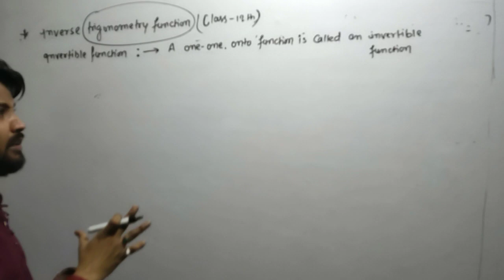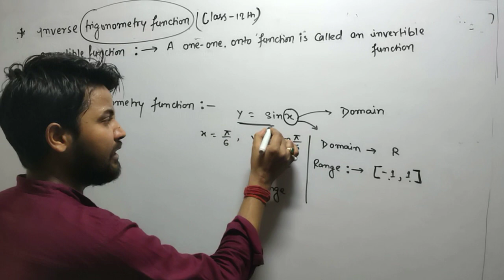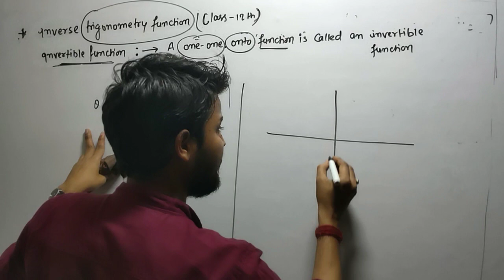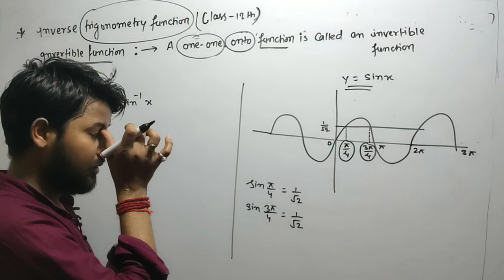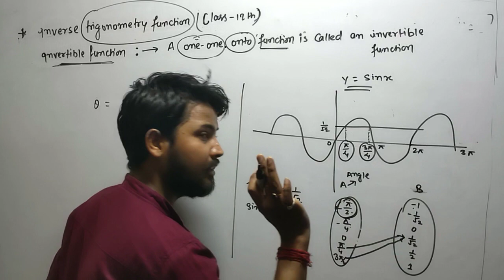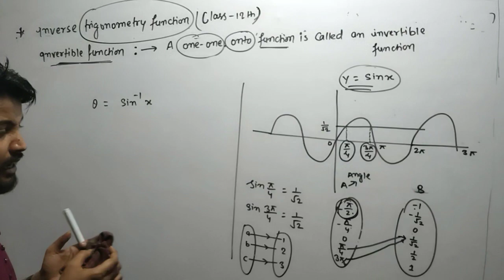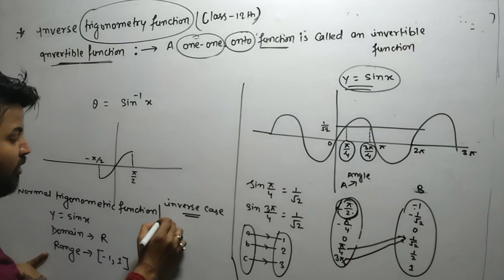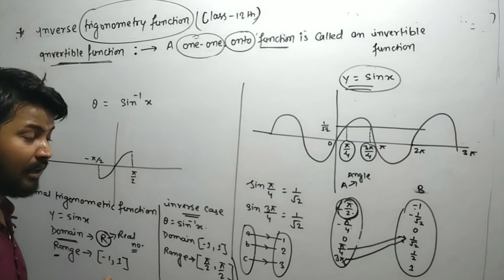Introduction of Inverse Trigonometric Function